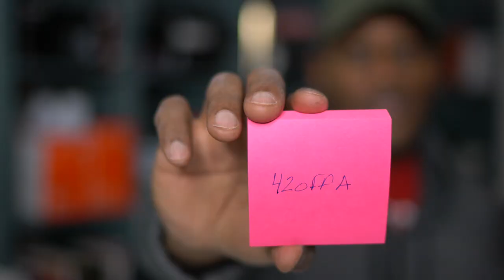How to Get a Job you are not Qualified For in 4 Easy Steps